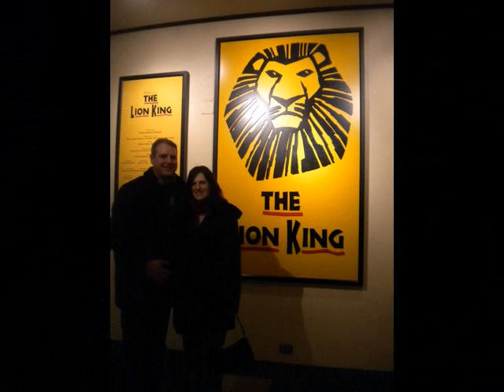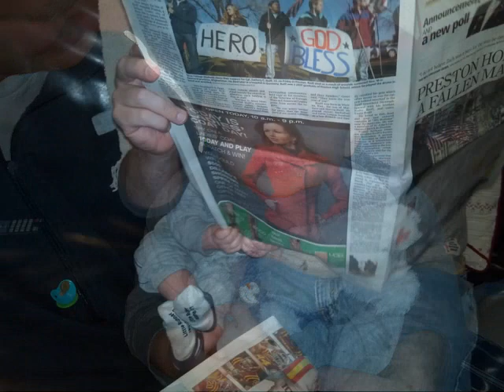Hasson's Year in Review 2011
Some favorite pictures from 2011 put into a slideshow.